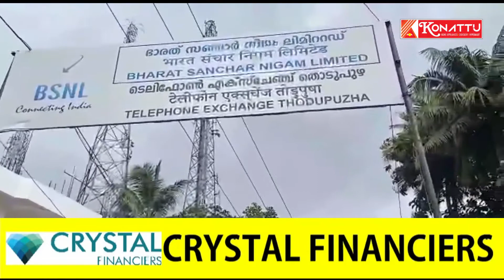മൊബൈൽ നെറ്റ് വർക്കിലെ അപര്യാപ്തത പരിഹരിക്കണമെന്ന് ആവ ശ്യപ്പെട്ട് കെ.എസ്.യു സമരം